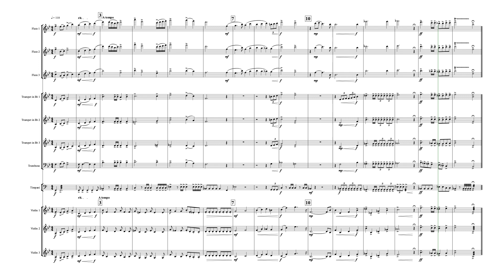주너를 지키시고 -중앙성가 45집 (축도송)